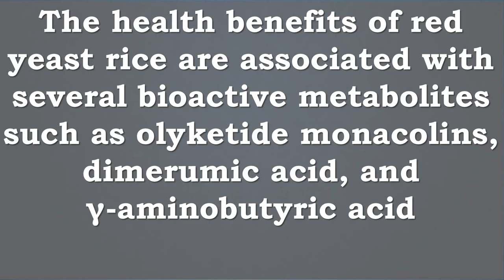Red Yeast Rice for Cholesterol, Diabetes, Blood Pressure, Obesity, Alzheimer's Disease, Cancer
Recommended Supplements –
NOW Red Yeast Rice 1200 mg,120 Tablets
Red Yeast Rice is a unique natural product native to China, that's been used in Asian traditional medical systems since approximately 800 A.D. Produced by fermenting red yeast (Monascus purpureus) with white rice. Red Yeast Rice is commonly used in cooking applications to enhance the color and flavor of foods. Peking Duck is an example of the coloration and flavor imparted by Red Yeast Rice. NOW® Red Yeast Rice Extract is carefully produced to avoid the presence of citrinin, a sometimes toxic by-product of the fermentation process.

Nature's Bounty Red Yeast Rice 600 mg, 120 Capsules
Nature's Bounty Red Yeast Rice has been a staple food of the traditional Chinese diet for centuries. Valued as a main food source as well as for other uses, Red Yeast Rice can be a wonderful addition to your diet. Each capsule contain 600 mg of Red Yeast Rice Powder from the Chinese botanical Monascus purpureus.

This review describes scientific reports of Monascus fermented products

Red Yeast Rice improves blood cholesterol
Red Yeast Rice improves diabetes
Red Yeast Rice improves blood pressure
Red Yeast Rice improves obesity
Red Yeast Rice improves Alzheimer's disease
Red Yeast Rice helps with the prevention of cancer development

The health benefits of red yeast rice are associated with several bioactive metabolites such as olyketide monacolins, dimerumic acid, and γ-aminobutyric acid

Beneficial effects of Monascus purpureus NTU 568-fermented products: a review.